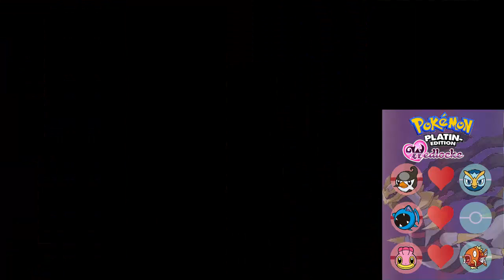Part 17 - Die ewige Stadt | Pokemon Platin Wedlocke Challenge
Heute steht für uns die weitere Erkundung Ewigenaus auf dem Programm, denn die Stadt hält für uns schon noch einige Überraschungen bereit ^^
Viel Spaß °^°
Zu den Regeln:
Mein Twitter-Account:
Twitch-Kanal (momentan noch im Aufbau) :
Skype-Name: Shetanii
Die Mucke is so damn chillig xD